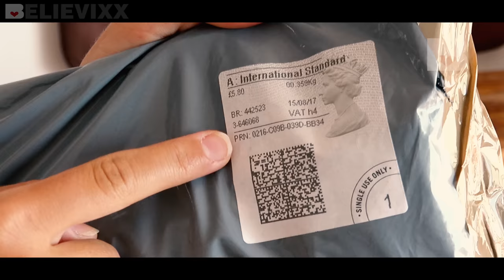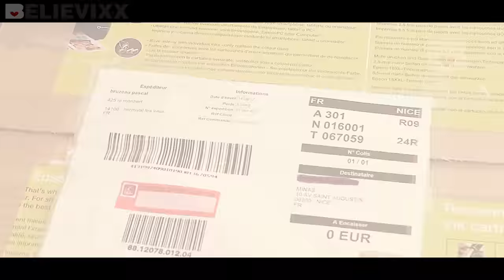Распаковка посылки с ГРЯЗНЫМИ и КРИВЫМИ куклами Монстер Хай и Эвер Афтер Хай из Америки Monster high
Куклы Монстер Хай и Эвер Афтер хай удивляют ! Посылка из Америки с куклами Монстер Хай и Эвер Афтер Хай (часть 25). В посылке много разных кукол Monster High, Ever After High 2017 - куклы Монстер Хай (Monster High, Школа Монстров), куклы Эвер Афтер Хай (Долго и Счастливо). НОВАЯ ПОСЫЛКА С ПОЛОМАННЫМИ КУКЛАМИ Обзор на куклу фею Монстер Хай